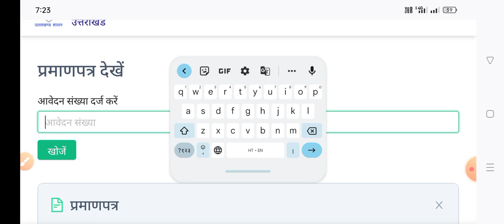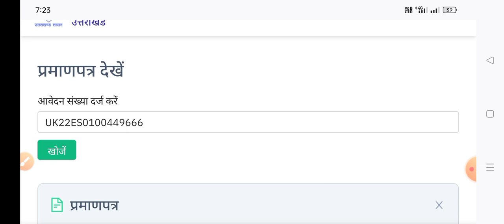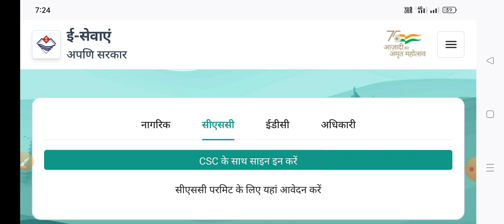प्रमाण पत्र कैसे सत्यापित करें Uttarakhand का live video 2023,